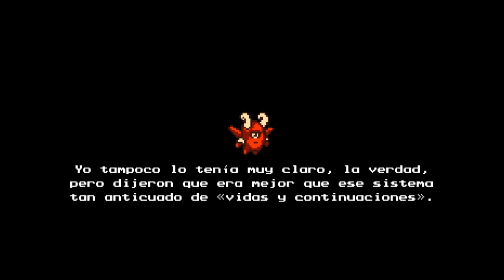The Messenger_011